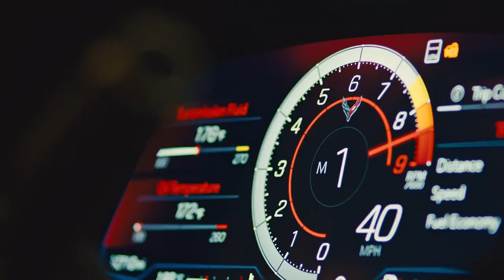C8 Corvette Trailer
What do you think about the C8 Corvette? Is it the best American made performance car ever made?